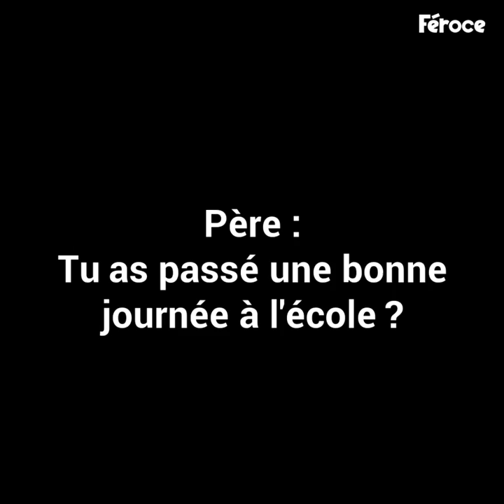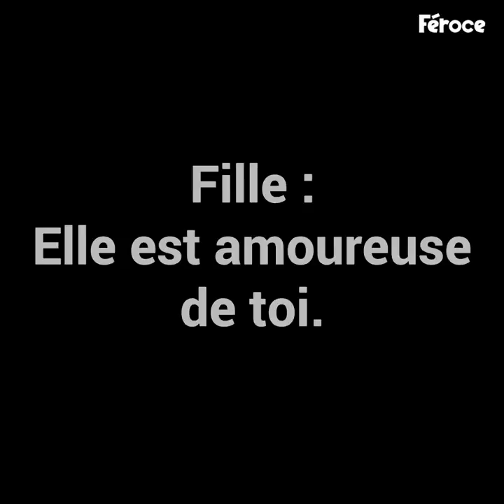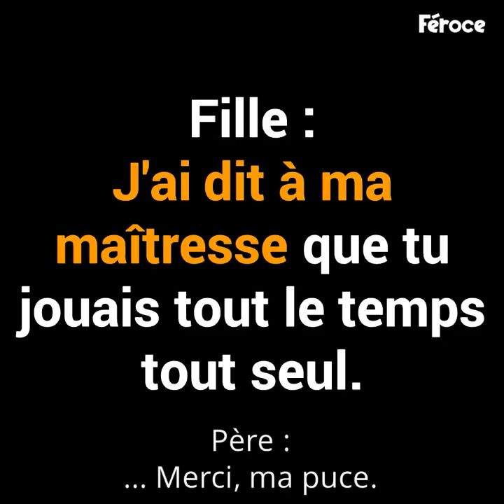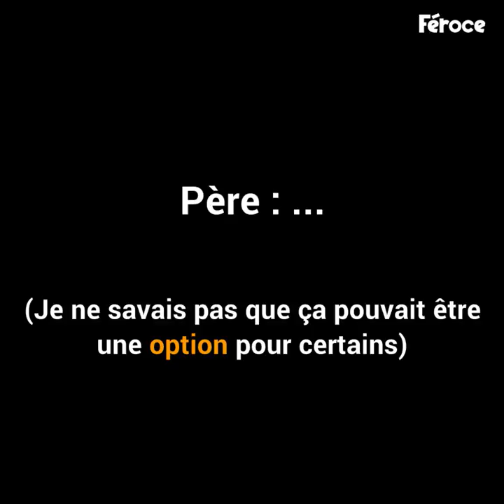Tout le monde s'esclaffe de rire quand ce papa de 4 enfants...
Ce papa de 4 enfants partage des conversations hilarantes !